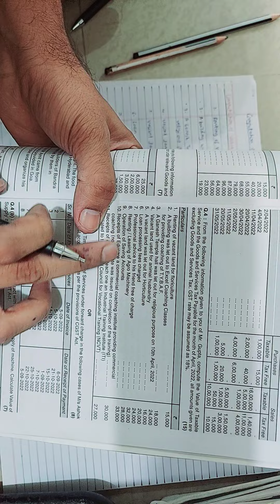Q2 COMPUTATION_OF_TAXABLE/NON_TAXABLE gst TYBCOM/TYBMS SEM 6 / TY BAF / MCOM 2